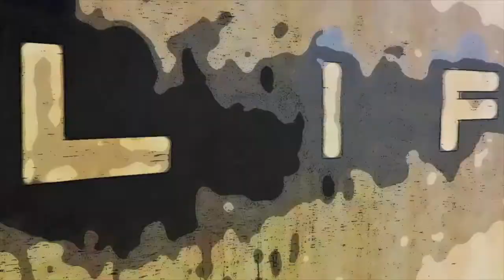Strength & Philosophy Cast #15 Icarus vs. How Russia makes its Champions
On this episode of the Strength & Philosophy Cast, the Dans and Jess compare 2 documentaries about doping in sports, and dive deep into the cultural differences and moral codes associated with doing what it takes to win in different parts of the world.